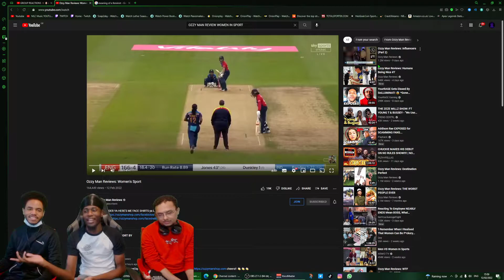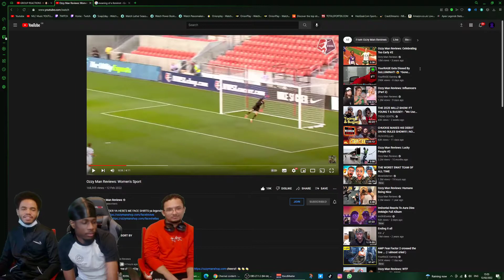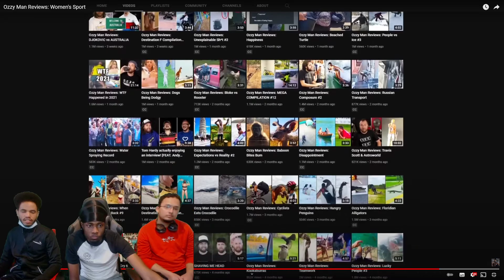Ozzy Man Reviews: Women's Sport [UK REACTION WITH THE MANDEM] | MLC Njies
Ozzy Man Reviews: Women's Sport